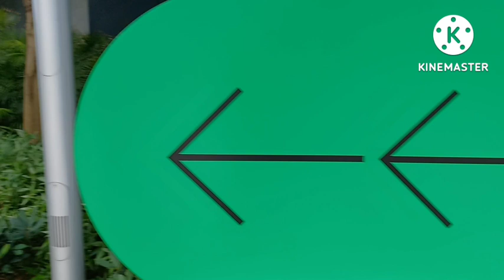Explore Science In Art at Tamar Park Admiralty Hongkong